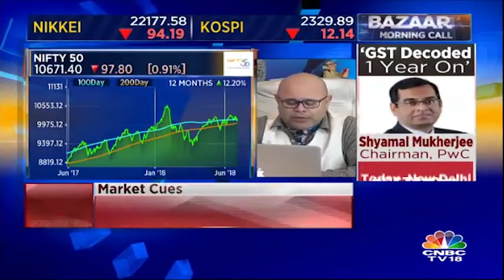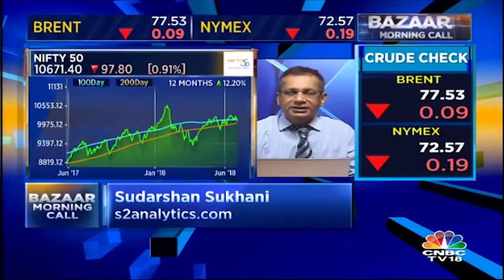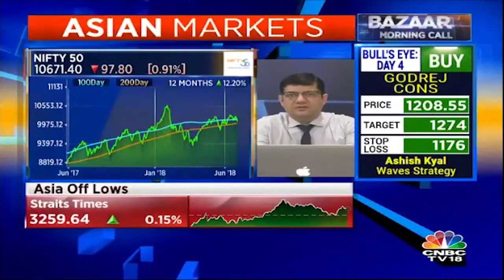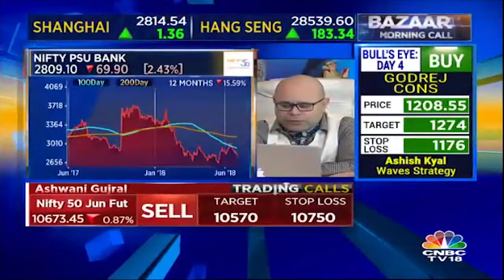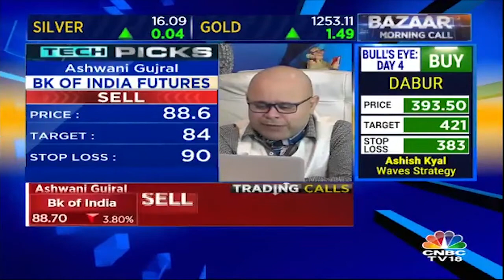Ashwani Gujral, Mitesh Thakkar & Sudarshan Sukhani's Nifty 50 Call - 28th June | CNBC TV18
Watch market expert Ashwani Gujral, Mitesh Thakkar & Sudarshan Sukhani as he shares his trading ideas for 28th June.